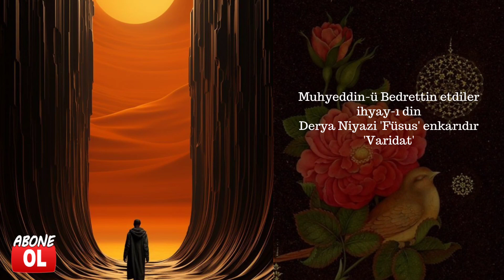Şiir - Varidat. - Niyazi Mısri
Varidat
Niyazi Mısri

Can kuşunun her zeman ezkarıdır Varidat
Akl u hayalin heman efkarıdır Varidat
İşidicek adını, duydu canım tadını
Bildim ki ariflerin esrarıdır Varidat

Sıdkile gönlün sever, görmeye canım iver
Anıniçün kim Hakk'ın emvarıdır Varidat
Ol dürr-i yekdane'nin, kadri bilinmez anın
Bu dil-i viyrane'nin mi'marıdır Varidat

Gerçi kütüb çok yazar İlm-i Ledün'den haber
Cümlesi bir bağçedir ezkarıdır Varidat
İlm-i Füsus'la tamu odları söner kamu
Anın yerinde biten gülzarıdır Varidat

Muhyeddin-ü Bedrettin etdiler ihyay-ı din
Derya Niyazi 'Füsus' enkarıdır 'Varidat'